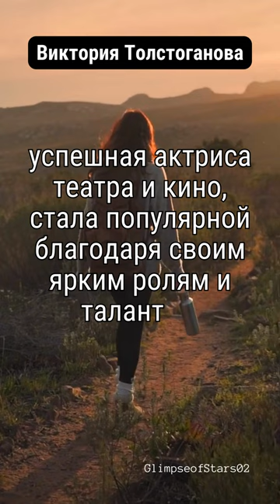Виктория Толстоганова кто она? Факты о Российских знаменитостях.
Добро пожаловать на наш YouTube канал, посвященный фактам о Российских знаменитостях! Здесь вы найдете увлекательные и интересные истории о наших любимых актерах, певцах, телеведущих и других талантливых людях. Мы расскажем вам об их биографиях, карьерных достижениях, наградах, а также поделимся эксклюзивными интервью и секретами из жизни наших знаменитостей. Погрузитесь в факты о Российских знаменитостях  и узнайте больше о них  и не только.
Виктория Толстоганова кто она?